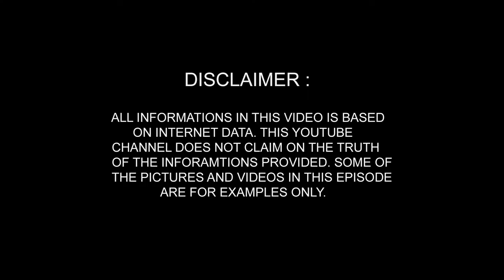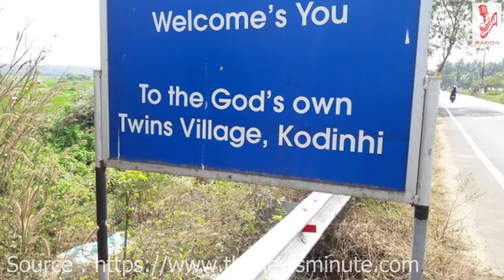भारत के बारे में अज्ञात तथ्य || Unknown mystery of India || Mystery Finders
भारत के बारे में अज्ञात तथ्य।
यह वीडियो आपको भारत के बारे में कुछ अज्ञात तथ्यों और रहस्यों के बारे में दिखाएगा।
This video will show you about some of the unknown facts and mysteries about India.

Written by : Manya Sharma
Voice Over by : Aditya Sharma
Music by : Ramniwas Singh
Editted by : Harsh Tyagi

Radon Entertainment is part of Radon Films & Entertainment Pvt. Ltd.  We at our channel try to entertain our Viewers with unique content. we believe in giving chance to young talent and promote them.